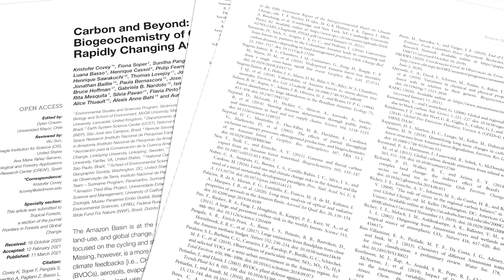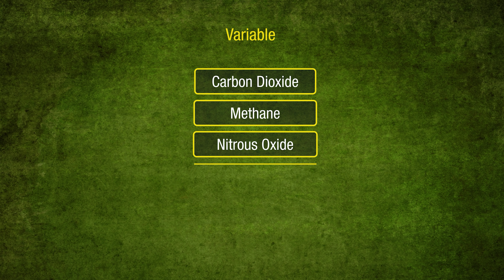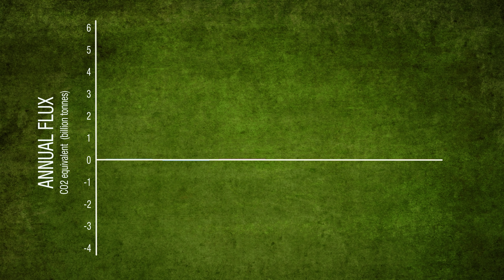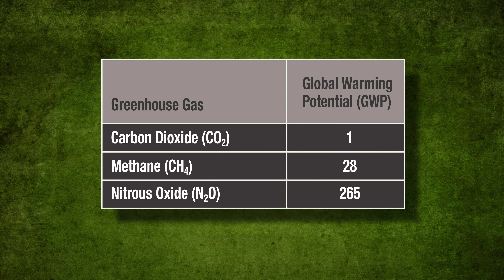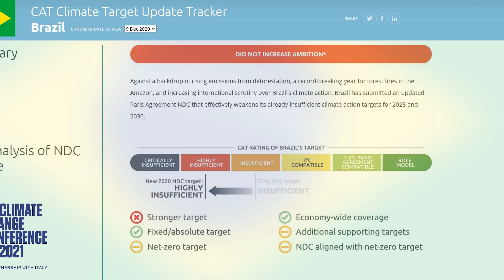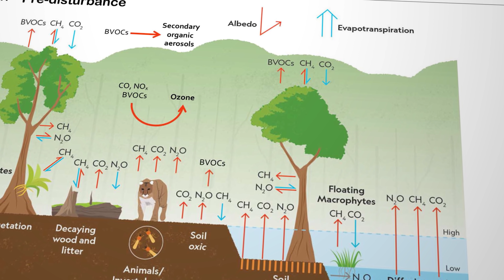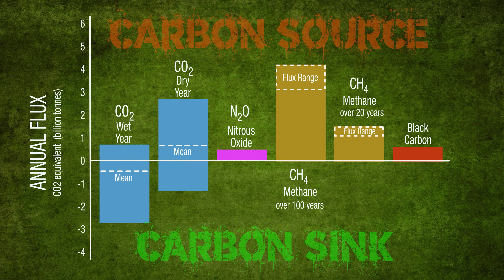Is the Amazon rainforest now releasing more carbon dioxide than it's absorbing?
The Amazon was once called the 'lungs of the planet'. New research suggests those lungs are now so badly diseased that they may be irreparable. Human activity hasn't just lowered the amount of CO2 the region can store, it's also kicked off numerous other feedback loops that are now tipping out of control. So what are those variables, and what's the prognosis?

Research Links

Frontiers in Forests and Global Change

Mongabay

Global Forest Watch